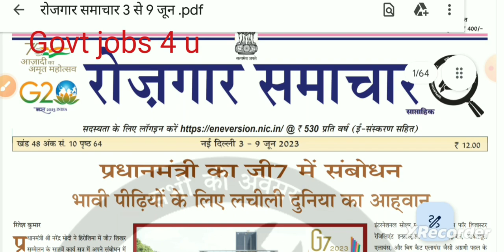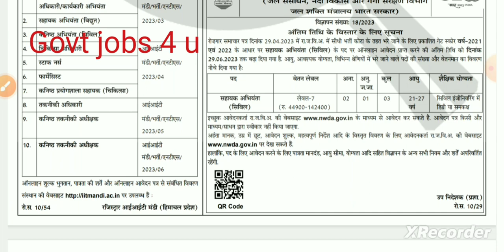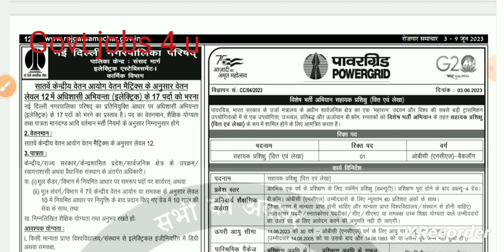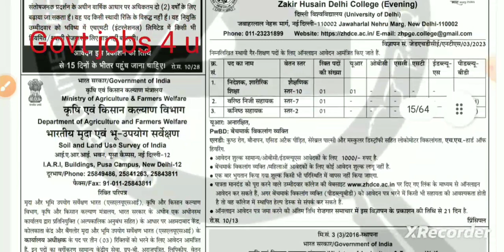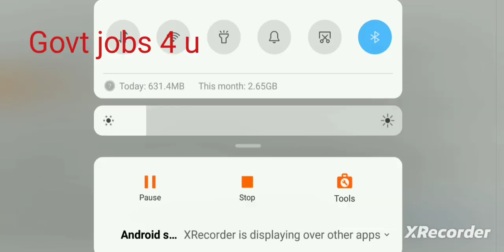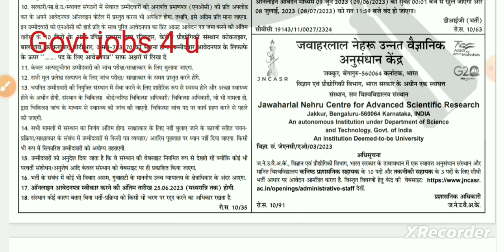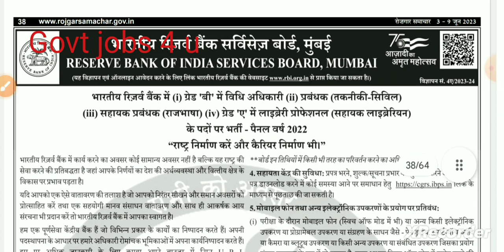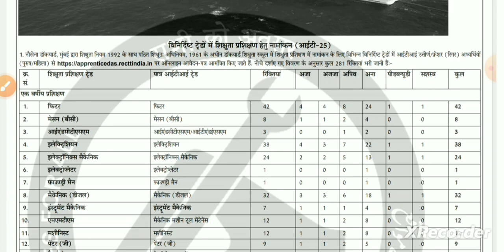rojgar samachar today |रोजगार समाचार | rojgar samachar this week | rojgar samachar patra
employment news
employment news of this week
employment news pdf
8t pass bharti
10th pass bharti
12th pass bharti
School librarian vacancy
College Librarian vacancy 2023
UGC NET CRACKER
Upcoming govt job vacancy 2023
Uttar pradesh notification
UPPSC Librarian vacancy 2023
UPPSC Librarian Govt jobs
Andhra pradesh notification
Sarkari nokari